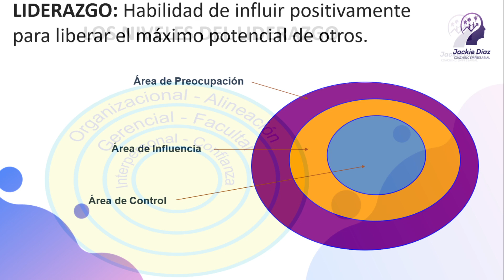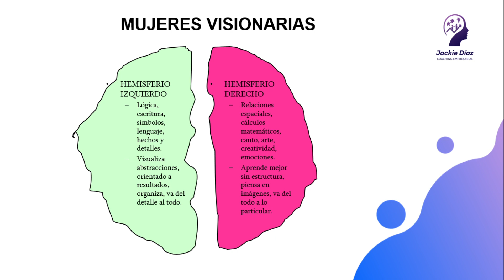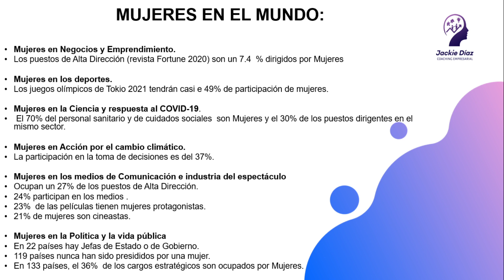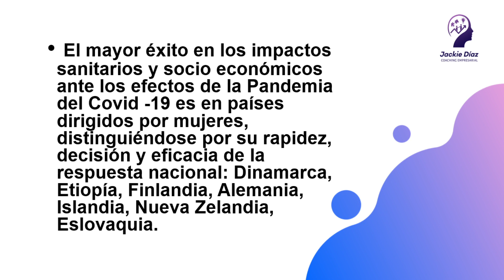Las MUJERES y el liderazgo femenino 👩🏽👩🏼‍🦱👩🏻‍🦳 | Empoderamiento de la MUJER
¡Vive de una manera increíble siendo una mujer empoderada! La Coach Jackie Díaz nos explica qué es el liderazgo femenino y cómo las mujeres pueden alcanzar la plenitud siendo ellas mismas.